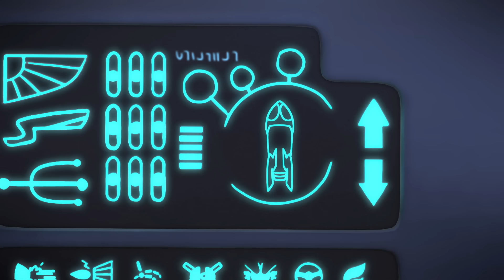Pijamaskeliler Türkçe 2. Sezon 🌋 Kertenkele, Balçıklı Volkana Karşı 🌟 çizgi filmleri çocuklar için